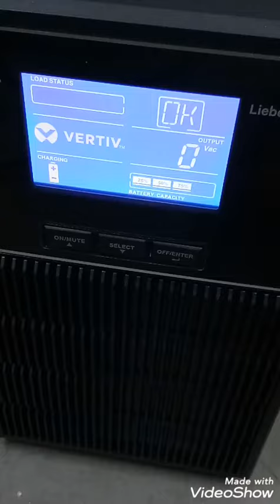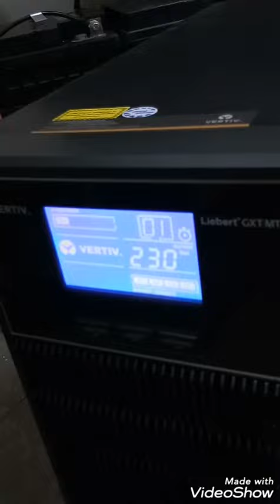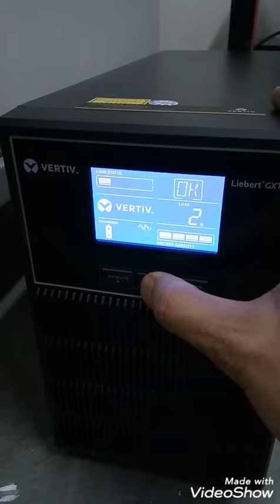Vertiv Mt +cx 3kva ups installation